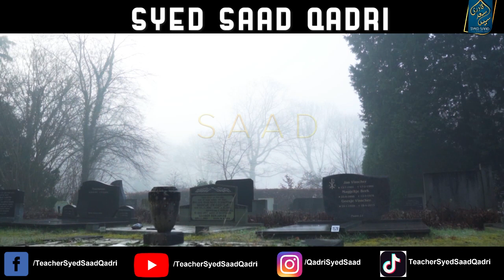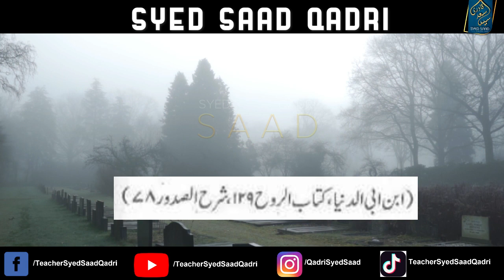Aik Aurat ki Qabar mein Aag Magar Kyun? Why Fire in the Grave of a Woman? Barzakh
syedsaadqadri Aik Aurat ki Qabar mein Aag Magar Kyun? Why Fire in the Grave of a Woman? Barzakh
0:00 Channel Intro